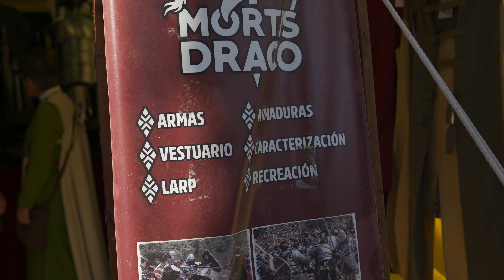Vlog #1 | ¡Haciendo fotos en una FERIA MEDIEVAL!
Nos damos un paseo por la Feria Medieval de Chiclana en Cádiz, molestamos a algunas personas y les pedimos fotitos mientras damos algunas clases de fotografía y todo.